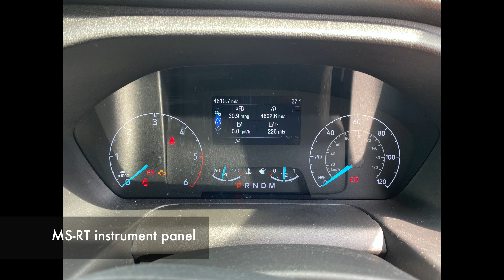Ford Transit Custom Nugget MS-RT & Ford Transit Custom Nugget Campervan:Exclusive Closeup Comparison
This exciting vlog is your chance to see for the first time ever, a side by side comparison of the Ford Transit Custom Nugget Campervan alongside the only existing Ford Transit Custom Nugget MS-RT Prototype.

Please note this MS-RT is not a retrofit conversion. It was bought directly from a Ford dealer.

Take a look as we take you through the highlights and let us know what you think.

All views expressed are our own. We have not received any payment or incentives to film this vlog. May 2021

We want to thank the owners of the Ford Nugget MS-RT for allowing us to film their vehicle and also to Bodnant Garden National Trust for enabling access to their car park to film.

Music downloaded and accessed via Soundstripe
King Street Instrumental by Bobo Renthlei
UJSY3GAKEXTCENOR